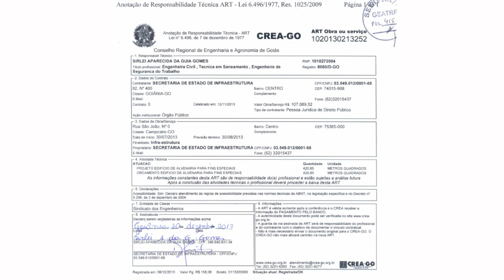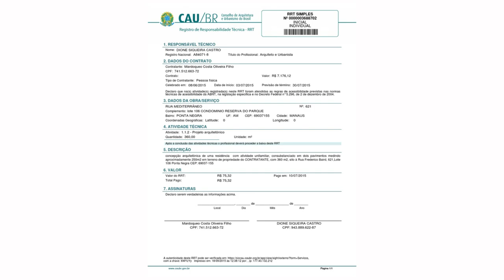Por que preciso ter uma RRT ou ART? | Jaqueline Siebert